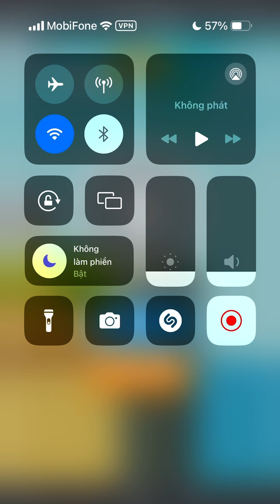Knife Jump! Very Satisfying And Relaxing ASMR Slicing Game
Knife Jump game is a very interesting game, Actually i love this game. ASMR game is a fun and satisfying 3d asmr stimulator.